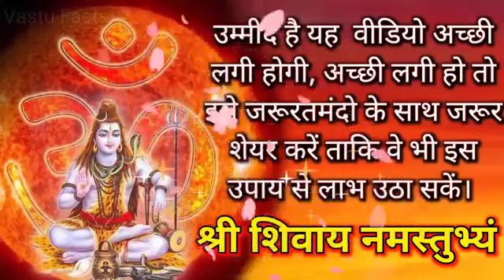5 अगस्त श्रावण चंद्रदर्शन सोमवार । ध्रुआ का अचूक उपाय